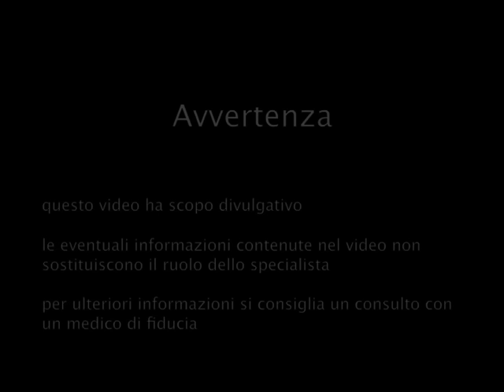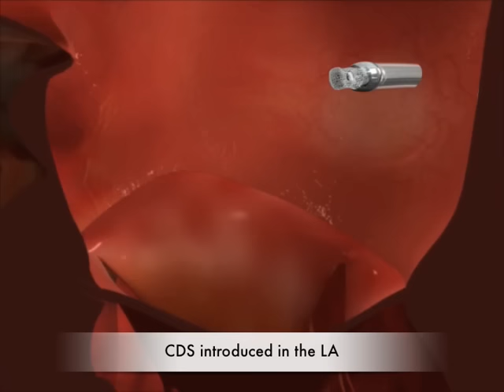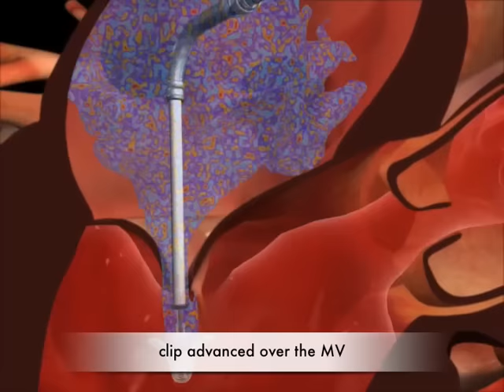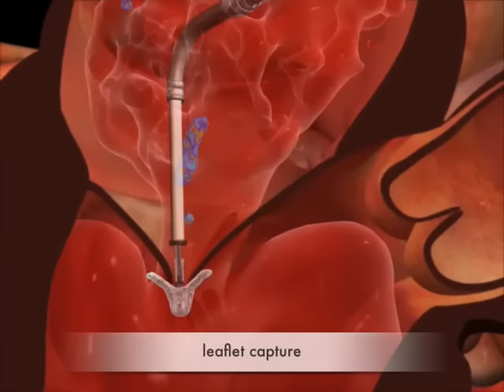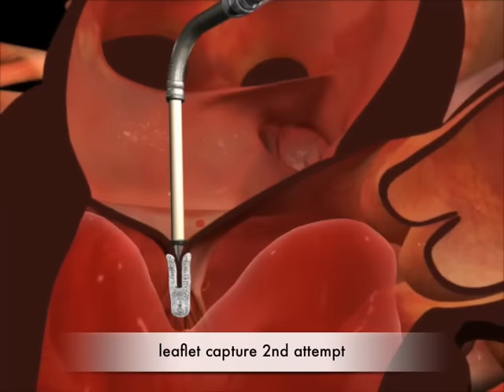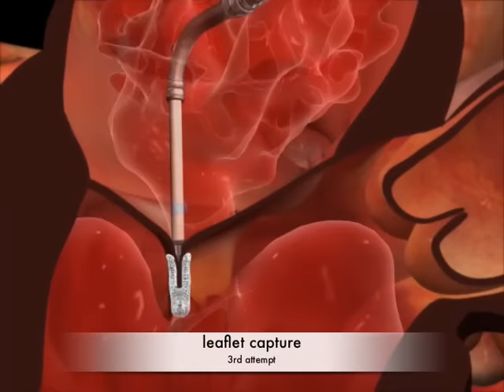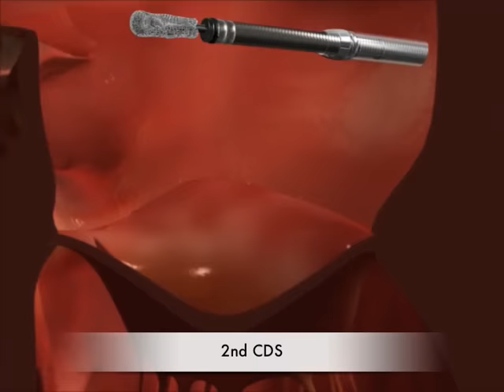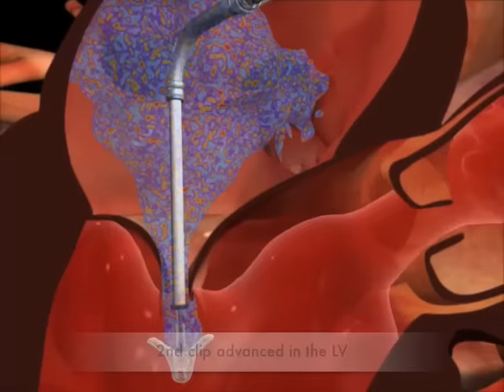MITRACLIP evalve (Abbott) A to Z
Mitraclip TM è un dispositivo medico per il trattamento non chirurgico della insufficienza mitralica. La procedura viene eseguita in centri specializzati. per saperne di piu: